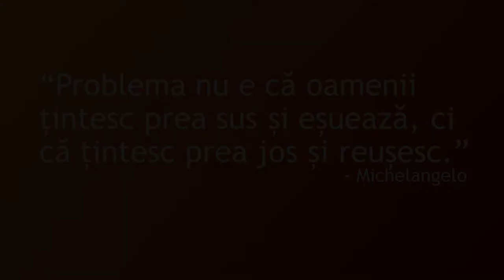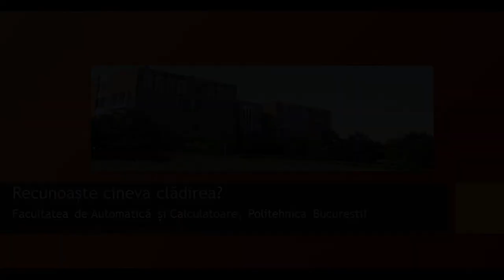Trăind cu propriile nereuşite | Matei Bogdan | TEDxEroilor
Listen to what you truly want. Put yourself on the first place, even if it may seem selfish. Act towards your desired direction. In order to be able to enjoy the things which bring you happiness in life, you must first make room for them by removing those which do not satisfy you.

Matei likes to call himself a “full-time dreamer”, although he realizes there is so much to work on it. He’s a graphic designer who really loves cycling and travelling; he enjoys reading and going on mountains trips, but there is so much left to say about his passions, anyway. He studied for 2 years at the Technical University of Bucharest and realized that it was not for him. From then on he has been trying to find his way by combining work with pleasure and hobbies, and enjoying every step that he takes.